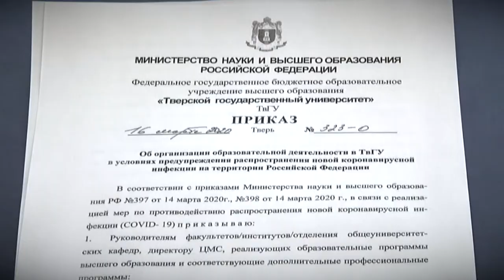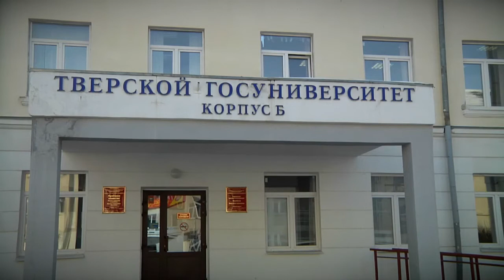Удалённое обучение студентов тверских ВУЗов